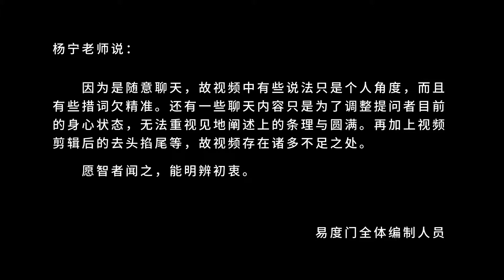你在乎了 易度门 聊天室汇辑2015年10月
你在乎了
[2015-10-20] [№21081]